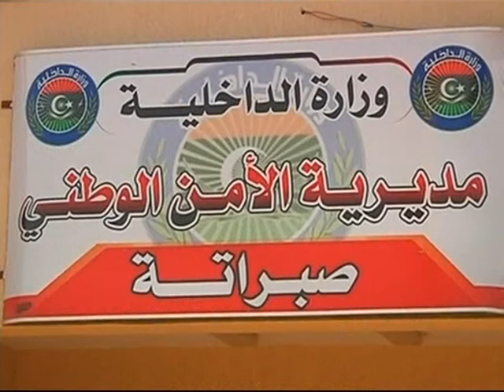Le Flash de 18H de RTI 1 du 29 Décembre 2013 avec David Mobio